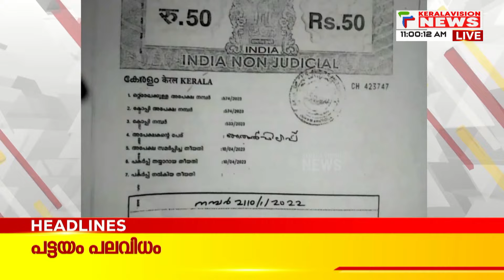Malayalam News Headlines @ 11 AM | വേദനയായി അവരെത്തി | 14/6/2024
About COA